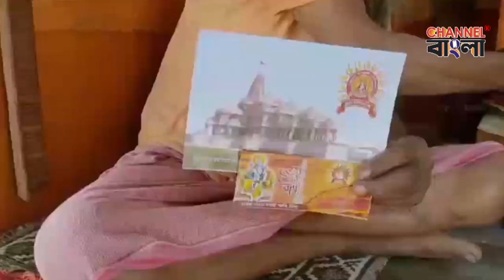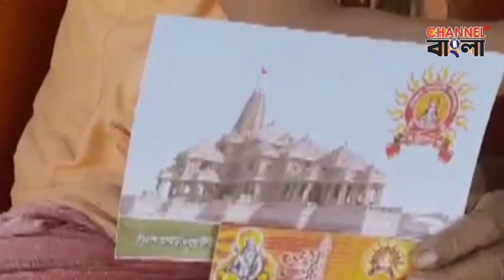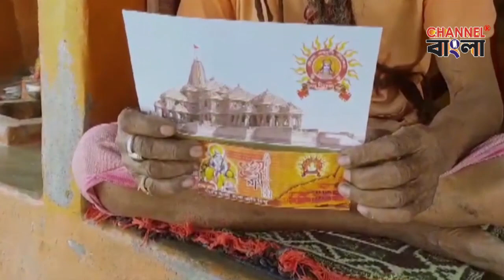The invitation letter of the Ram Temple reached the hands of the holy monks who came to Gangesagar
The invitation letter of the Ram Temple reached the hands of the holy monks who came to Gangesagar, the holy saints were happy to receive it